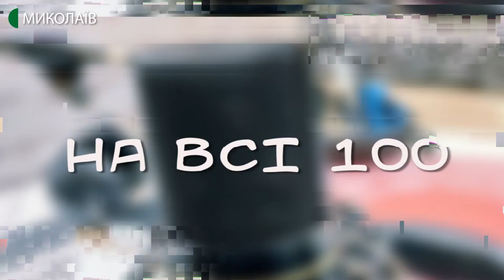27.02.2020. На всі 100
Цієї суботи, 29-го лютого, у Центральній міській бібліотеці ім. М. Л. Кропивницького відбудеться зустріч мовно-історичного клубу, у рамках якої на миколаївців та гостей міста чекає показ і обговорення документальних стрічок з циклу "Зима, що нас змінила".

Більше подробиць про зустріч розповідають у програмі навсі100 Юлія Басиста та Анна Сергієнко - бібліотекарки Центральної міської бібліотеки імені М. Л. Кропивницького.